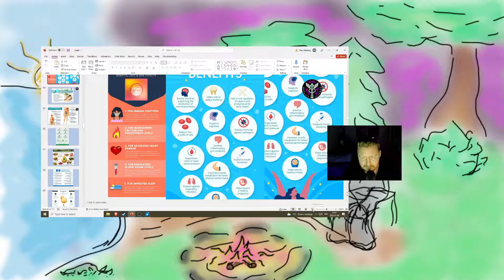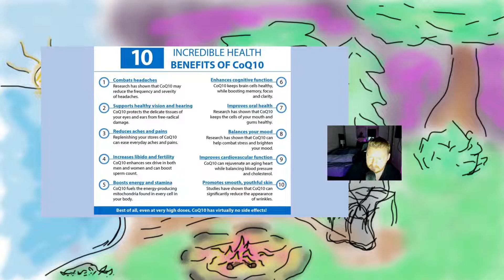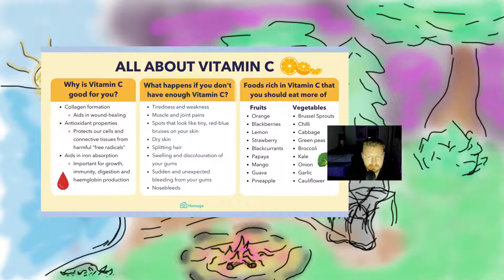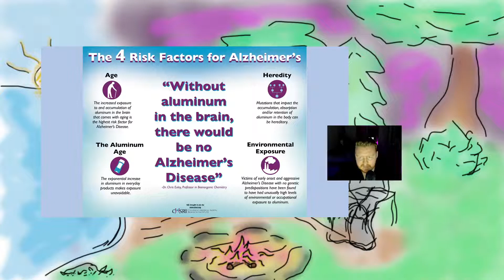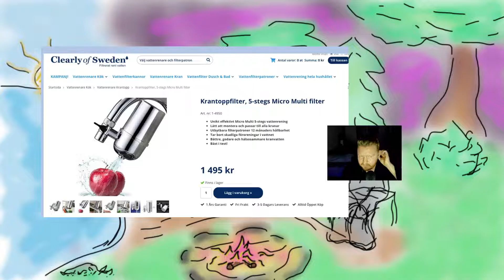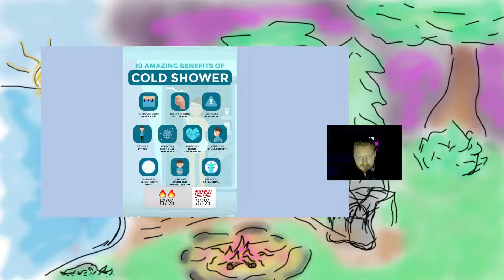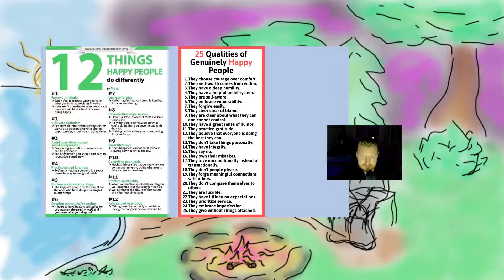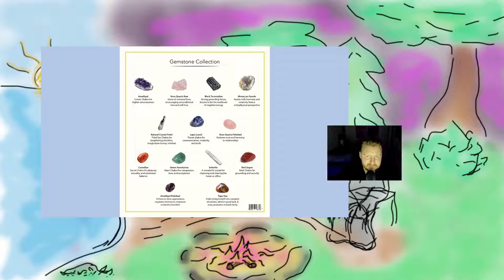Everyday Health - Part 2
Into the Woods to Heal our Health